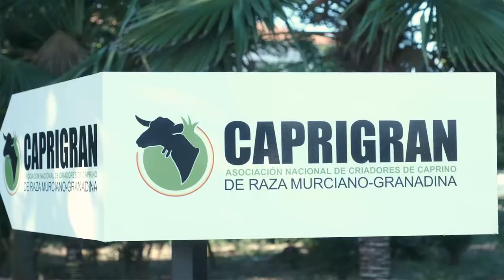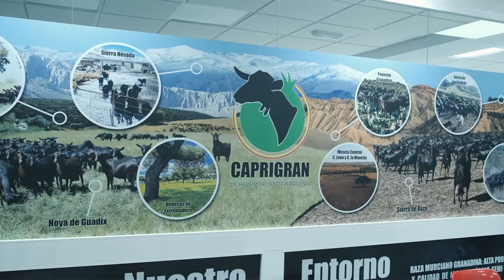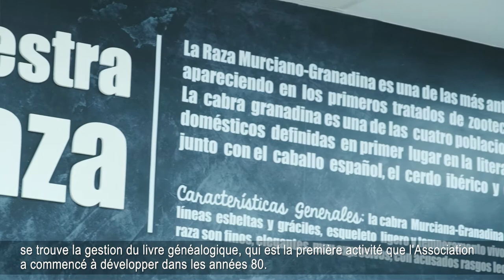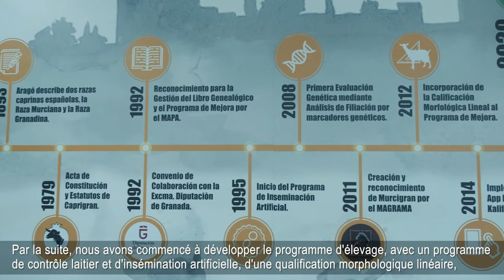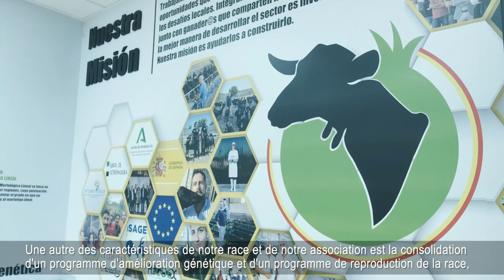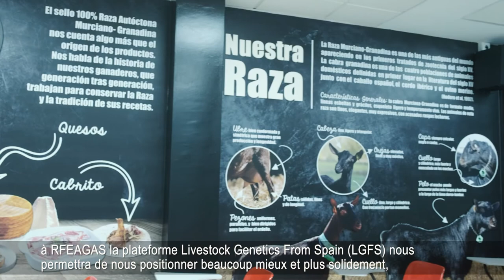JAVIER FERNANDEZ - CAPRIGRAN (sous-titres français)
Javier Fernández, secrétaire exécutif et directeur de l'Association nationale des éleveurs de la race Murciano-Granadina, parle pour la plateforme d'internationalisation LGFS de la race Murciano-Granadina, de ses caractéristiques, des fonctions et des activités exercées par l'association et du rôle nécessaire que joue la diffusion des races pures et la plateforme d'internationalisation Livestock Genetics From Spain (LGFS).